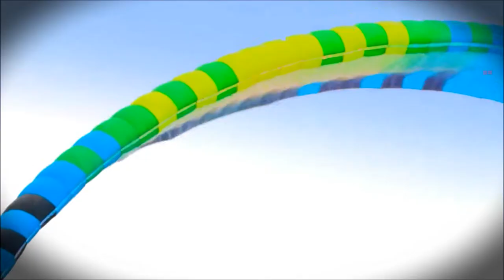Yo Quiero Vivir - Matias Esquivel - (Videoclip Official)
Yo Quiero Vivir es un nuevo Videoclip. El Videoclip ha sido dirigido por Matías Esquivel y Marcos, Con la fotografía de Matías Esquivel y También producido por Matías Esquivel S.L Sony Music Latín.

Es una canción muy especial para mí y ha sido increíble poder ver este gran resultado final.